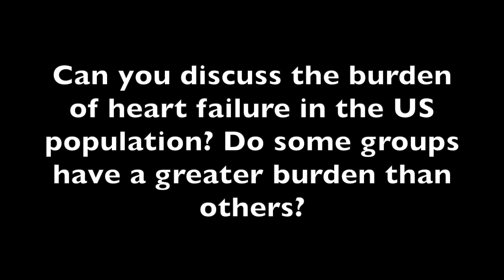Dr Javed Butler on Key Takeaways of Vericiguat Found in VICTORIA Trial Participants With HFrEF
The primary endpoint was statistically significant–10% relative risk reduction, but it was a very short follow up of about 10 months on average because these patients had such a high risk–about 3 times a higher risk than some of the recent heart failure trials that we have seen. If you actually look at the absolute risk reduction, there was about a 4% absolute risk reduction, which is the same or better than some of the recent trials that we’ve seen, said Javed Butler, MD, MPH, MBA, professor of physiology and chairman for the Department of Medicine at the University of Mississippi.